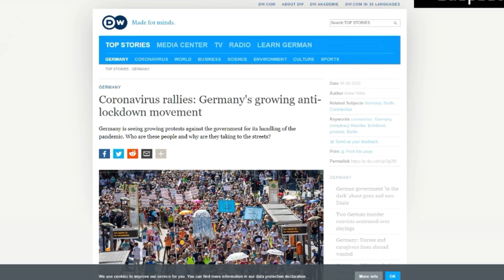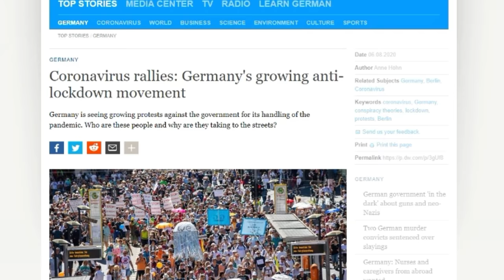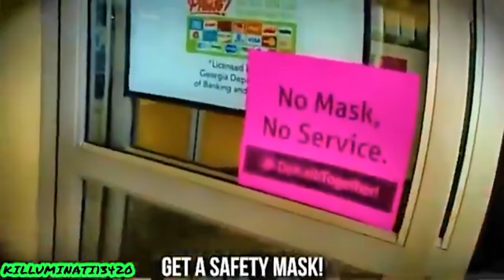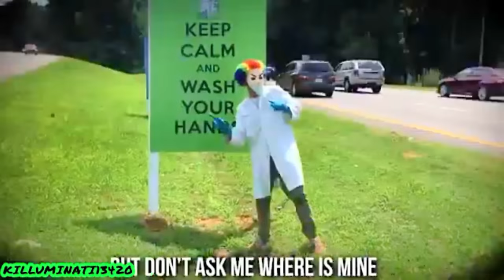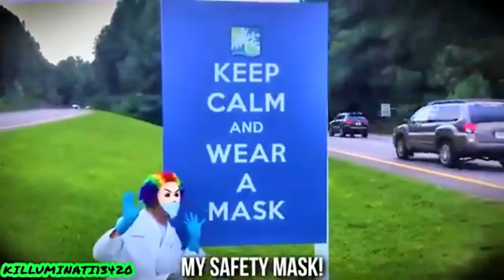You Can Mask If You Want To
join me as I opine on the state of the current times,
sit for a spell as I tell, a tale so true. that effects me and you~